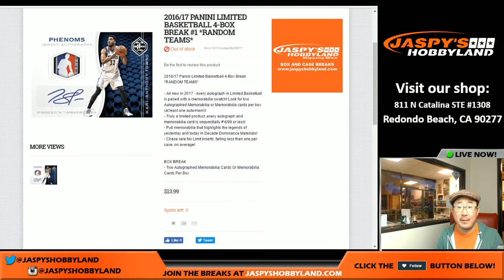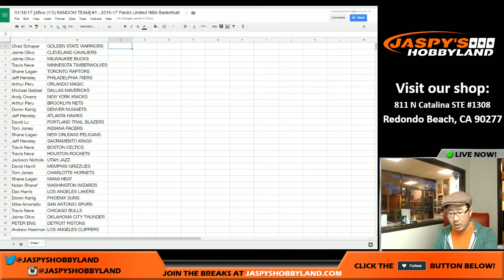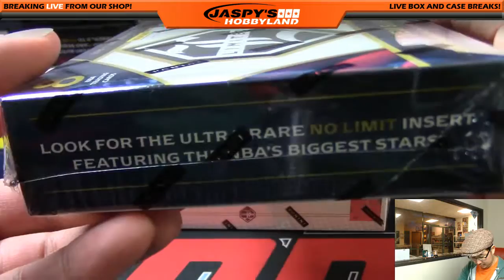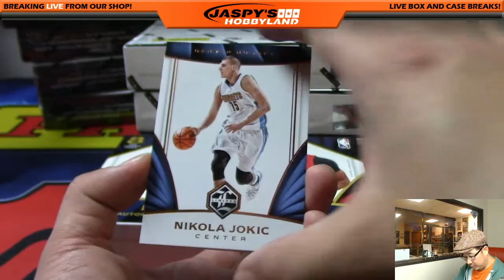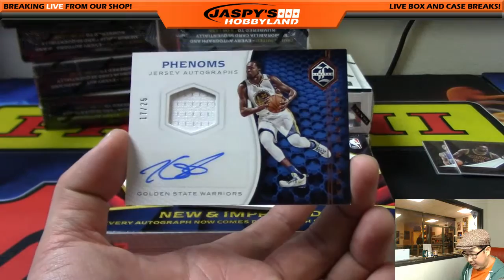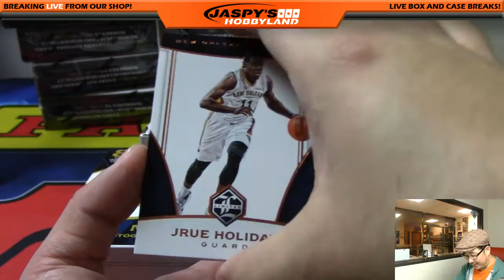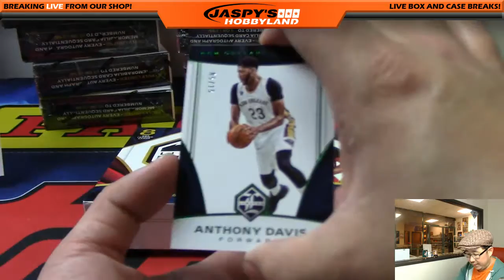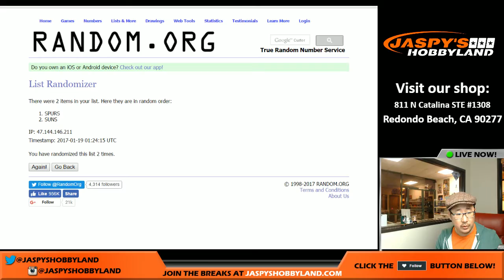01/18/17 [4Box (1/3) RANDOM TEAM] #1 - 2016-17 Panini Limited NBA Basketball